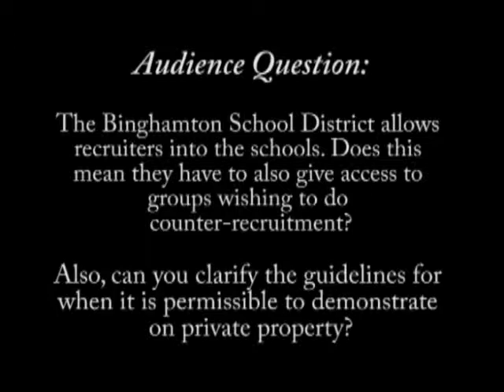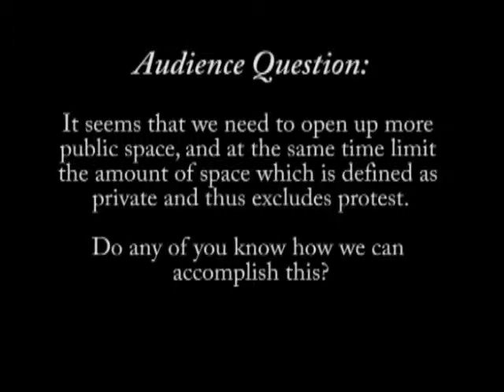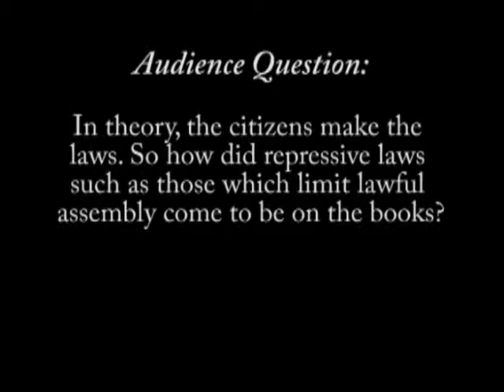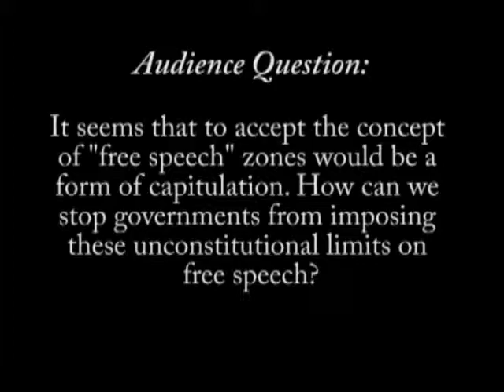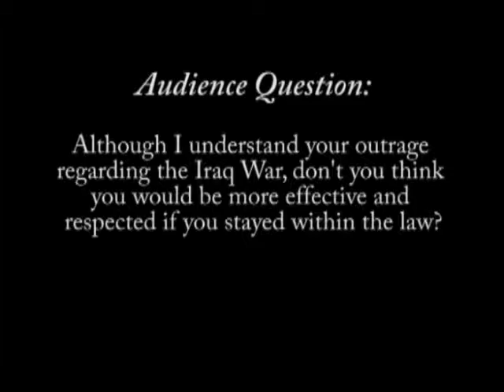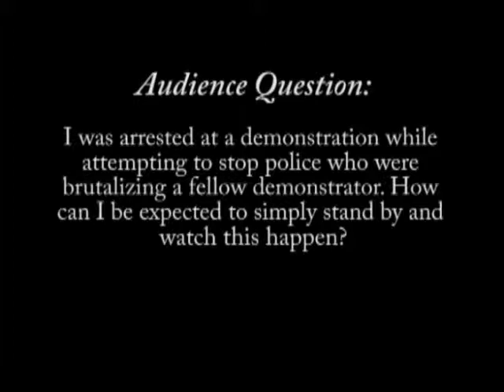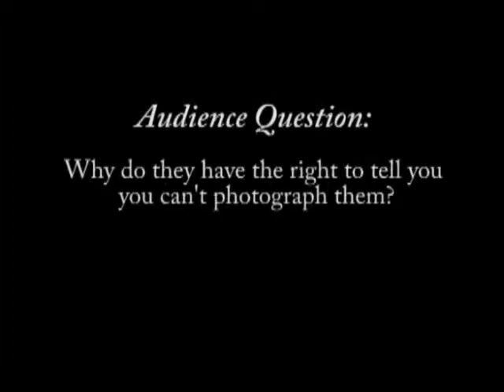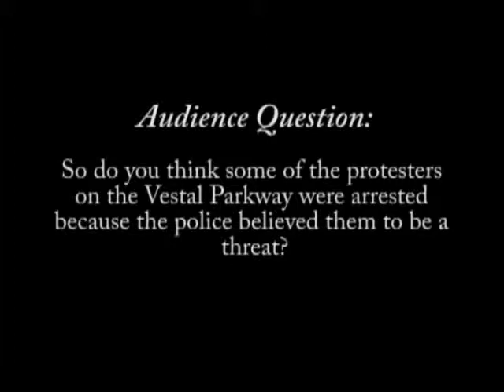The Right to Dissent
Speakers: Barrie Gewanter, Danny Burns, Francine Montemurro, Grace Ritter, Tarik Abdelazim